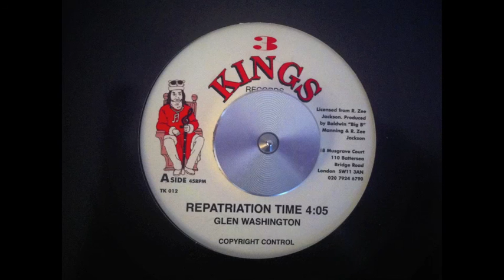Glen Washington ‎– Repatriation Time 7"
Glen Washington ‎– Repatriation Time 7" / 3 Kings Records / GreenLeaf Sound Facebook